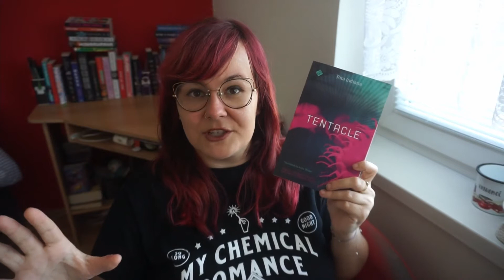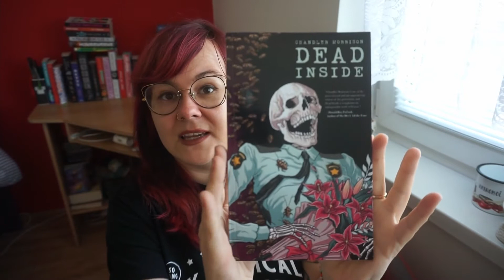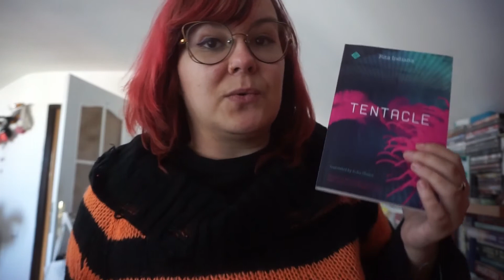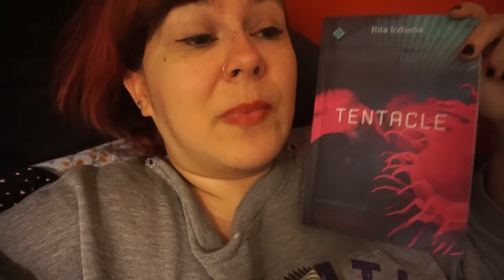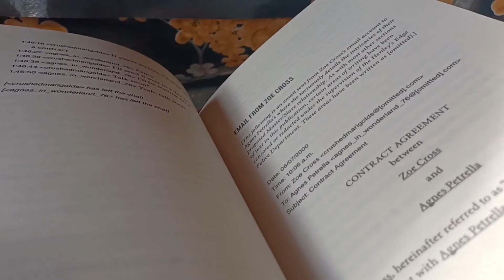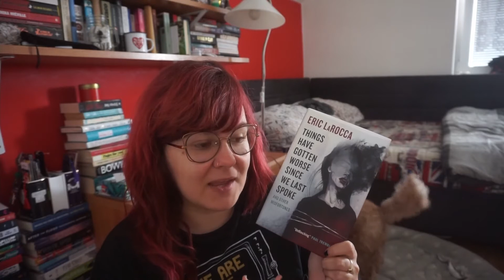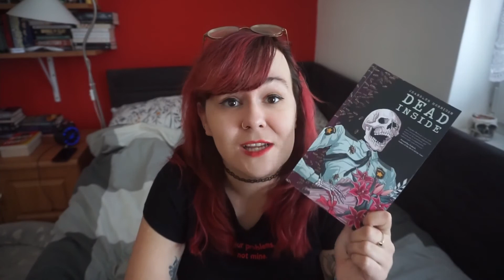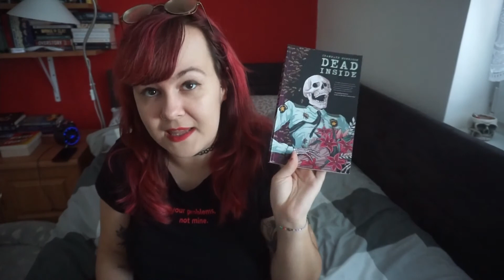READING F***ED UP BOOKS FOR A WEEK 🎃 Halloween reading vlog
a very helpful & frequently updated carrd with info you might need